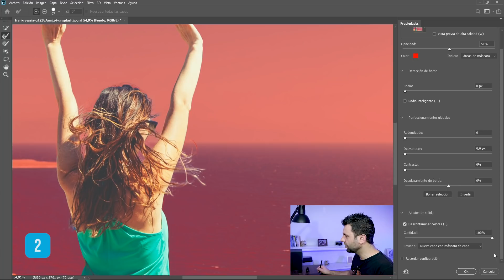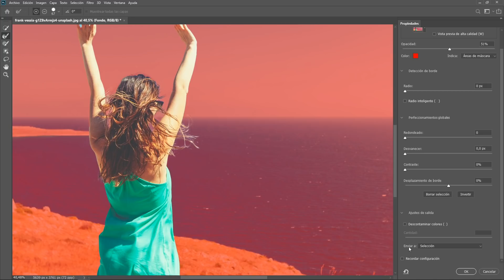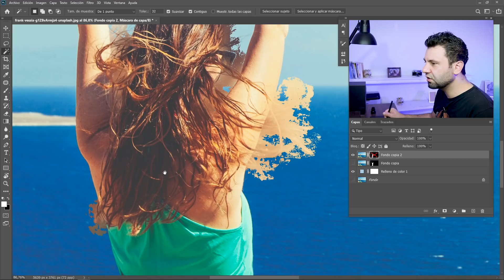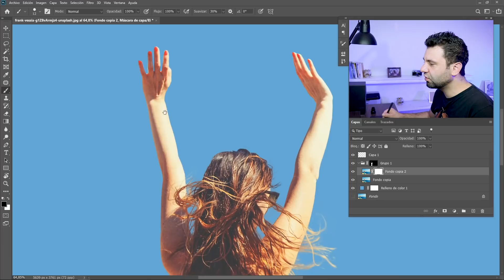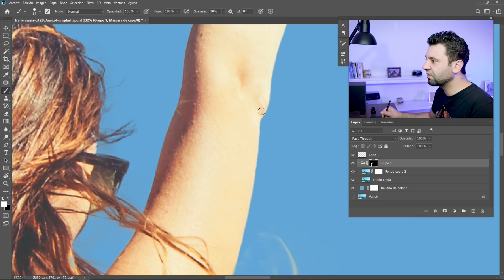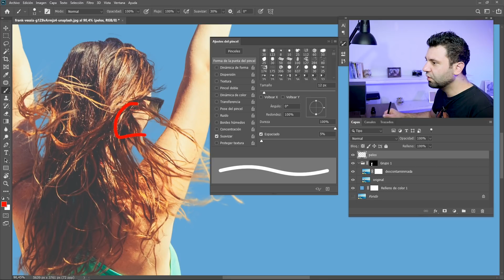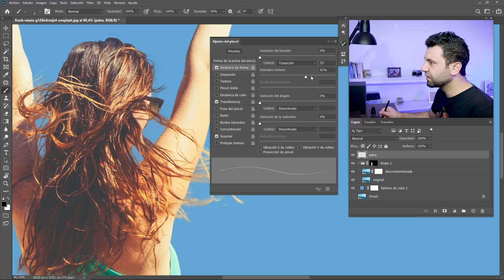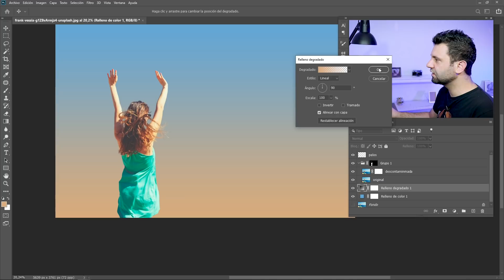Selección de Cabello ¡En 30 segundos! Photoshop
Vamos a colocar el cronómetro y te voy a mostrar como en tiempo real puedes hacer una selección de un sujeto con cabellera y un fondo complejo en tan sólo 30 segundos en Adobe Photoshop.

Por supuesto que te puedes tomar todo el tiempo del mundo para eliminar el fondo de una fotografía compleja pero en este video vamos a ver como hacer este trabajo en tan solo unos segundos. También vamos a aprender a refinar esa selección para que quede completamente profesional dedicando unos minutos más a la edición.